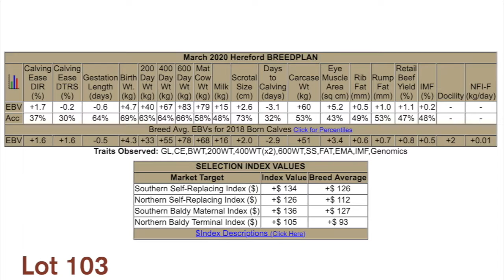Class 13 Lot 103